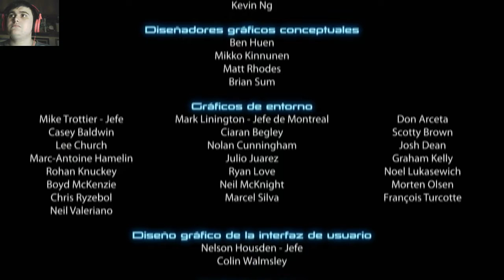La decisión final #40 | Mass Effect 3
Dios, los 3 finales eran jodidos de decidir

Dejar a los segadores: Recolectarían a las otras razas impidiendo la destrucción total de las mismas, y en un futuro evitarían que se volviesen a matar entre orgánicos y sintéticos pero ¿no podemos decidir, y por todo por lo que hemos luchado y tanta gente a caído?

Controlar a los segadores: Podría parar la guerra y, a su vez, tener la mayor fuerza ofensiva bajo mi control pudiendo proteger a toda la galaxia o detener conflictos de cualquier medida pero ¿durante cuanto tiempo podría gobernarlos, en que me convertiría si hiciera una dictadura en la que mi decisión unilateral es la única que vale?

Destruir a los segadores: Podría eliminar a esta amenaza por completo y terminar con esta pesadilla pero ¿y los daños colaterales,  toda esa destrucción para que, en un futuro, vuelvan a enfrentarse máquinas contra creadores?